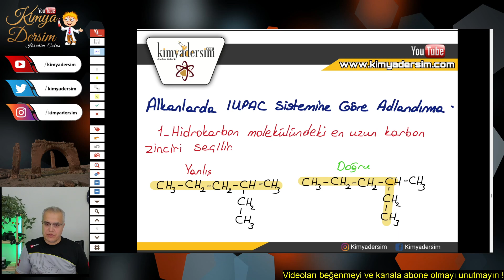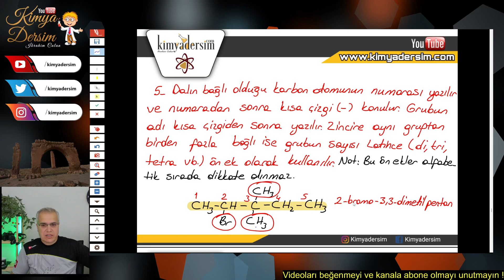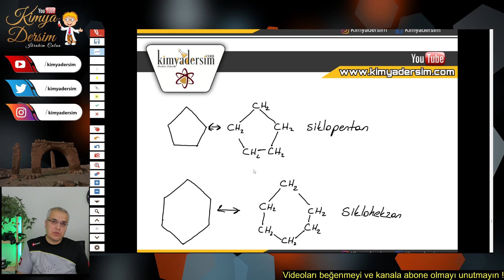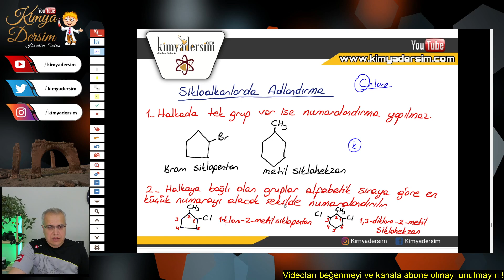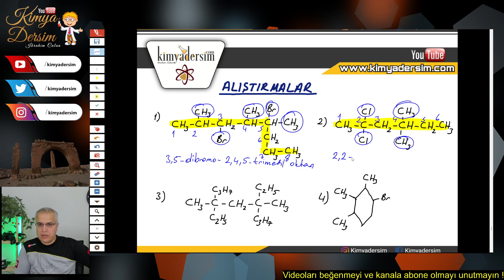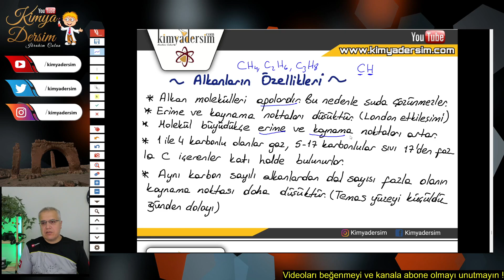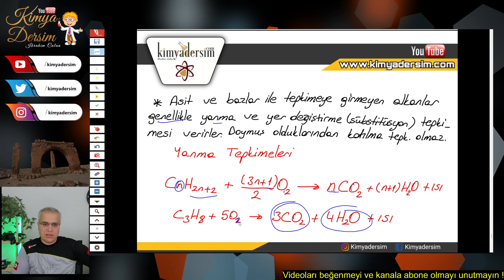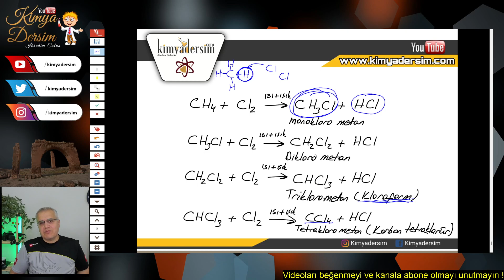Alkanlar-2 Organik Kimya 2024